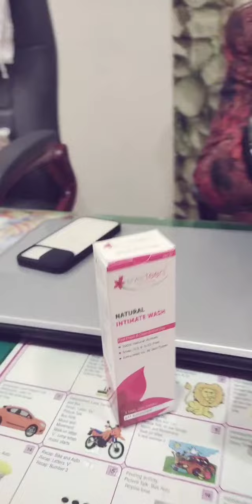everteen product s kit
if u like ,so buy Amazon filkart sanpdea nayka any other app also ,etc , toilet seat sanitizer,,hair oil, intimate wash mom &teen girl face'wash also, good to buy